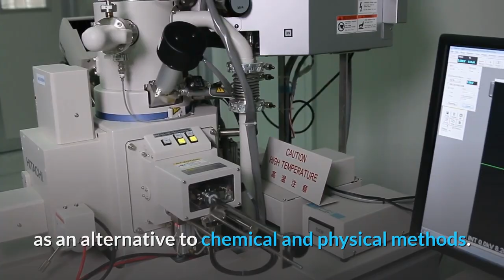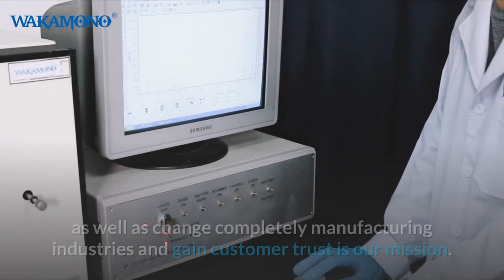WAKAMONO Technology - Bionanotechnology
WAKAMONO is taking the lead in new technologies research by transferring technology, and international cooperation, especially equipping with modern machines such as: Atomic absorption spectrophotometer, High Performance Liquid Chromatography, X-ray diffractmeter, Atomic force microscope, etc.
We are carrying out active research by using natural sources with nanotechnology. Bionanotechnology takes advantage of the unique properties of biological molecules to provide economic and environmental benefits as an alternative to chemical and physical methods.